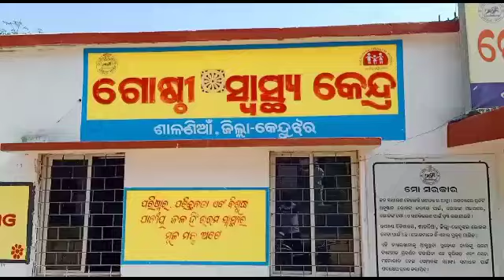ମାଛ ବେପାରୀ ଙ୍କ କବ୍ଜା ରେ ମେଡିକାଲ ରାସ୍ତା || ଅଟକି ରହୁଛି ଜରୁରୀ କାଳୀନ ଆମ୍ବୁଲାନ୍ସ